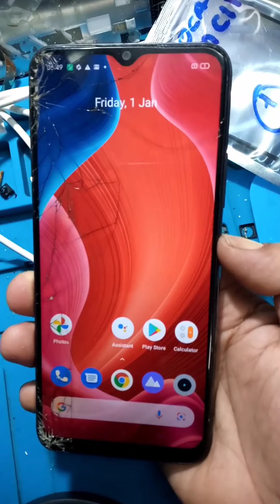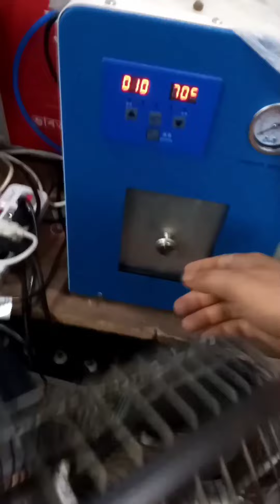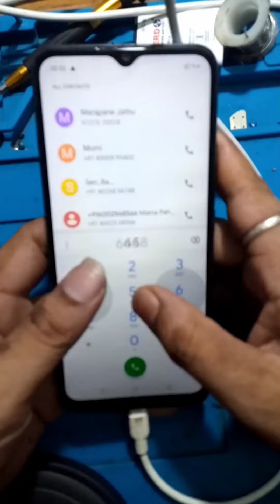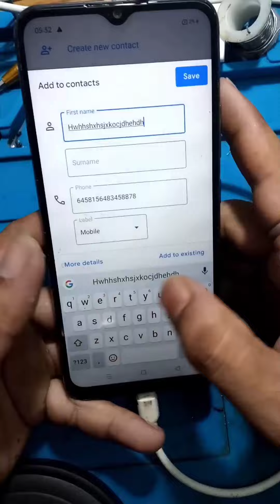Realme C11 power switch not working/ Realme mobile touchpad glass replacement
hello friends

This Video how to Realme C11 power switch replacement/ glass replacement